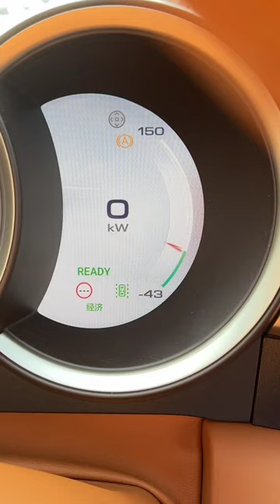All New ORA Lightning Cat Car Review